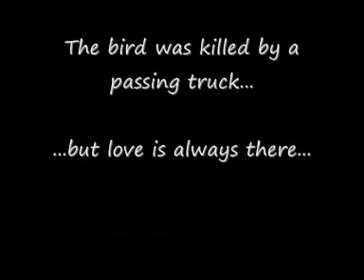Bird crying over a dead friend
...love is always there...